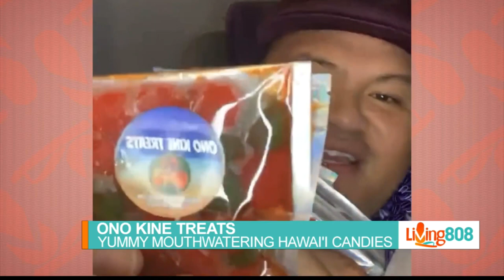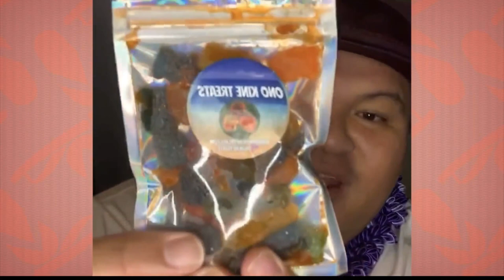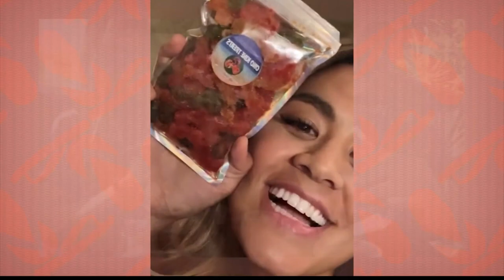Hawaiian Candy Business Becomes an Internet Sensation Thanks to Local Celebrities